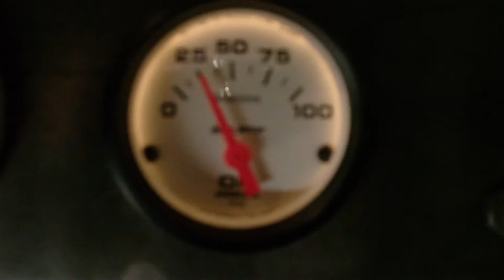66 1966 Buick Nailhead - 401 - Running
66 1966 Buick Nailhead - 401 - Running
For Sale!